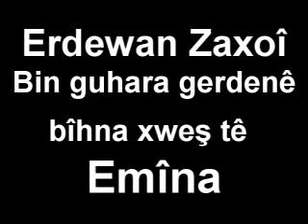Erdewan Zaxoî Bin guhara gerdenê bihna xweş tê Emina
kurdi kurtce kurdisk kurdish silvan farqin sliva amed govend kurdistan Arif Cizrawi cizirî zaxo mahabad kerkuk arbil